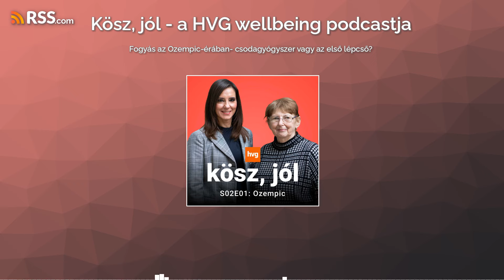Kösz, jól: Fogyás az Ozempic-érában - csodagyógyszer vagy az első lépcső?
Újra itt a Kösz, jól, a HVG wellbeing podcastja, amelynek második évadjában Bánhalmi Kata és szakértő vendégei az első szezon alapozása után az első szezon “alapozása” után kéthetente egy-egy konkrét témát; táplálkozási módot, betegséget, szokást és jelenséget vizsgálnak meg, hogy Te is tudatosabban és egészségesebben élhess.
Az évadnyitóban mítoszírtásra indulunk: 2023-ban az egész világ megismerte az Ozempicet, amely azzal a premisszával tört be a köztudatba, hogy injekcióról injekcióra megszűnteti az elhízás problémáját. Mi igaz ebből? Hogyan működik az Ozempic és a hozzá hasonló gyógyszerek és mi az, ami tényleg az elhízás kezelésére szolgál? Hogyan juthatunk hozzá és ki szedheti? Mik a túlsúly legfőbb egészségügyi kockázatai és miért igaz itt is, hogy holisztikusan kell megközelítenünk a változást? Erről meséltek vendégeink, Dr. Kollár Réka endokrinológus és Dr. Porochnavecz Marietta diabetológus.
Spotify Apple Podcasts Podcasts meg a HVG többi podcastját!
1:22: Mik az elhízás legjellemzőbb okozói Magyarországon?3:12: Mennyire gyakori az endokrin rendszer problémáival összefüggő elhízás?5:38: Miért kiemelkedően rosszak a magyar elhízási adatok?6:48: Mi a különbség túlsúly és elhízás között?7:50: Melyek a legalapvetőbb egészségügyi következményei a tartós elhízásnak?9:46: Térjünk rá az Ozempicre és társaira: mire születtek ezek a gyógyszerek eredetileg és mit csinálnak a szervezetünkben?11:25: Mi a különbség az Ozempic, a Wegovy és más, hasonló hatású készítmények között?11:47: Valóban megoldódik az elhízás ezektől?12:49: Hogyan elérhetőek ezek a gyógyszerek? Itthon melyek elérhetőek?14:27: Az orvosok felírják ezeket a gyógyszereket olyanoknak, akik csak fogyni szeretnének vele? Melyiket szabad?17:15: Mik a mellékhatásai a gyógyszereknek? Mi igaz abból, hogy teljesen elmegy az éhségérzet és folyamatos émelygéssel járnak a terápiák?20:19: Hogyan kell kontrollra járni, figyelni a változásokat, ha Saxendázunk?21:52: Mik a legfontosabb pozitív hatásai a páciens életére a gyógyszernek?23:01: Mi az a „plató” ezeknél a gyógyszereknél?23:57: Lehet, hogy valaki „nem hagyja abba” a gyógyszert? Meddig lehet fokozni?25:54: Hogy hangzik egy Saxenda-sikersztori?28:16: Végleges megoldás-e az elhízásra a Saxenda és hasonló gyógyszerek, vagy az út elejét jelöli ki?31:46: Ezek már a „végleges” termékek, vagy még csak a kutatások elején járunk?33:00: Kinek ajánlják a Saxendát? Ki kezdheti el ezzel a fogyást? Mire figyeljünk oda akkor is, ha a gyógyszer nem nekünk való?